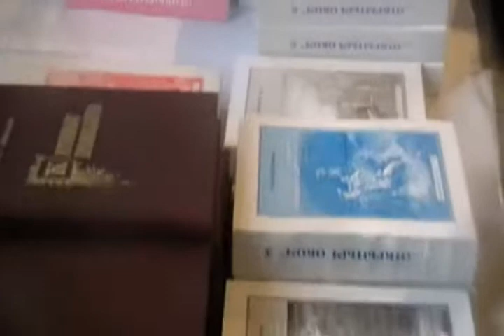Об осторожности - закрывайте двери! Игнатий Лапкин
Вопрос 872: 2 т. Я недавно стала ходить на занятия, а до этого с верующими не была знакома. Люди болеют, потому что не верят в Бога? Верующие болеют гриппом и другими болезнями или нет, или болезни их обходят стороной?

Ответ: Болезни, как и сны бывают трех родов: от Бога, от диавола и от злоупотребления чем-либо. Иоан.5:14 -- «Потом Иисус встретил его в храме и сказал ему: вот, ты выздоровел; не греши больше, чтобы не случилось с тобою чего хуже». Болезни -- это слуги Божии, иногда предсмертные. Определить греховность человека по его болезни нельзя, хотя у людей есть изречение: в здоровом теле -- здоровый дух. О, если бы это было так, как легко люди бы дошли до совершенства духа, но обычно, как говорит Виктор Гюго, тяга к монастырю обратно пропорциональна красоте девушки. Перефразируя это изречение, мы можем сказать и о здоровом теле: пока нас не прижжет, то и в храм ходить некогда и молиться забываем. Болезни -- это врачевство души. 1Пет.4:1 -- «Итак, как Христос пострадал за нас плотию, то и вы вооружитесь тою же мыслью; ибо страдающий плотию перестает грешить». Очень часто Бог дает болезнь соответственно согрешениям, адекватно. Верующие болеют, но во время болезни зловония от них меньше, и выздоравливают они намного быстрее, это уже доказано даже научно, только молиться нужно серьезно, со слезами, раскаиваясь в грехах, и никогда к ним более не возвращаться.

Средь жизни безумного шумного мира,

Средь бури мятежной тревог и забот,

Мне кажется -- будто небесная лира,

Куда-то нас голос небесный зовет.

       Могучий и властный, -- но кроткий и нежный, --

       Не будет услышан он шумной толпой,

       Он слышан душе беспокойной, мятежной,

       Но ищущей правды: «Последуй за Мной!»

И вижу я образ Христа величавый,

И лик озаренный сияньем любви,

Исполненный вечной бессмертною славой...

И крест, обагренный в пречистой Крови...

       Призыв Его, полный любви, состраданья

       Ко всем утомленным житейской борьбой:

       «Приди, успокойся! Не бойся страданья,

       Возьми Мое иго, последуй за Мной!»

И ныне Тот голос всё слышится миру

Бессильно тонущему в волнах страстей.

А люди, служа золотому кумиру,

Неведомых новых всё ищут путей.

       Добро и любовь отрицая на свете, --

       Не могут найти тот бессмертный покой,

       Который открыт был Им в Новом Завете,

       Святыми словами: «Последуй за Мной!». И.С.Проханов.